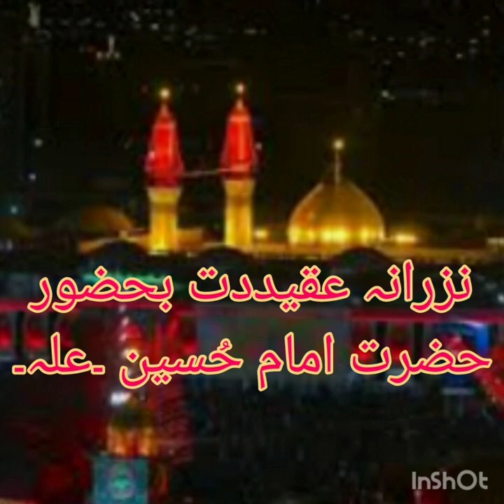نزرانہ عقیدت بحضورحضرت امام حُسین ۔علہ۔